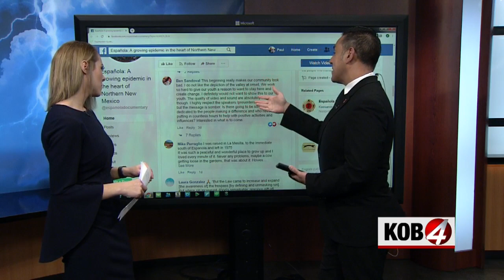New documentary sheds light on drugs, crime in northern NM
ESPANOLA, N.M.- A new documentary is taking a bold approach to highlighting crime and drug use in a northern New Mexico community.

The mayor of Espanola is behind the documentary.

Mayor Javier Sanchez said the only way to inspire change is to expose the problem. He believes that will lead to people coming together to find a solution.

"Statistically, Espanola has the worst violence, the highest crimes, and the highest drug use rate in the state of New Mexico," Sanchez said.

Sanchez is working with the Desert Gold Group on the documentary. It details stories of drug use, crimes and economically disadvantaged families and children.

The stories of substance abuse are mirrored in statistics. Sanchez said there are stores in Espanola selling the most alcohol in the state. The same store also ranks third when it comes to selling opioid drugs, according to Sanchez.

Sanchez said it's about more than highlighting a community's darkest secrets.

"To make sure everyone recognizes, in order to improve," Sanchez said. "We have to recognize where we're from and we have to sound that bell to get the recognition that we need."

Sanchez thinks of this project as a call for help.

"When we look at economic development, what we need here is high speed internet access that we just have not had in a very long time," said Sanchez. "What we need here is entrepreneurial spirit to be able to get a change in how we think."

That's what the four part series will detail, the problems and potential solutions. Sanchez said those solutions include a huge ask from the state.

"We're asking for $43 million to help turn northern New Mexico around, because it's going to happen in Espanola," said Sanchez. "All of that involves changes in infrastructure, investment in our education, investment in our safety and in our youth empowerment."

He said they typically get anywhere from $500,000 to $1 million.